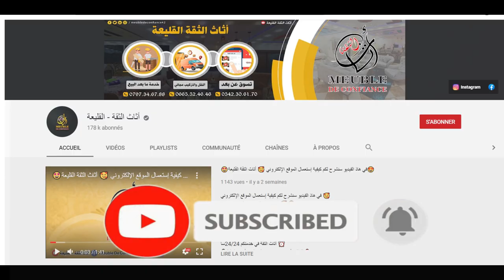نعرض عليكم غرفة نوم 🌹دامة🌹 غرفة مزيج بين الفخامة و الأناقة🥰بخشب الزان و بمواصفات عالمية 🤩💯